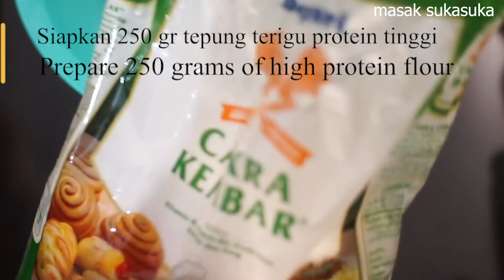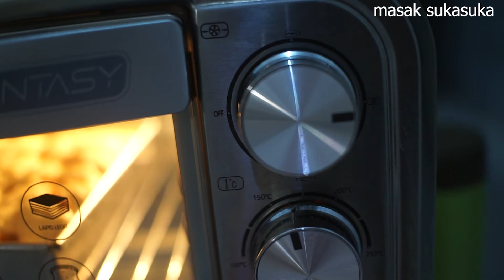Raisin Bread Recipe Easy – ROTI KISMIS ala BreadTalk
Hi, Sahabat masak sukasuka
Kali ini aku mau berbagi resep raisin bread atau roti kismis, roti kismis ini sangat lembut dan sangat enak rasanya karena menggunakan topping kismis diatasnya, roti kismis ini juga memiliki tampilan yang sangat menarik sehingga sangat layak kalau untuk dijual.
Ayo tunggu apalagi? Ikutin langkah pembuatannya sampai habis ya

Bahan-bahan:
250 gr tepung terigu protein tinggi
80 gr air dingin
30 gr margarin
4 gr ragi instan
100 gr kental manis
½ sdt garam
Topping :
Kismis secukupnya
Gula pasir secukupnya
Susu cair full cream

Selamat mencoba
Happy cooking
Masak sukasuka

Hi Moms,
This time I want to share the recipe for raisin bread, this raisin bread is very soft and very tasty because it uses raisin topping on it, this raisin bread also has a very attractive appearance so it is very feasible if it is for sale.
Come on what are you waiting for? Follow the steps to make it until it runs out

happy cooking
masak sukasuka